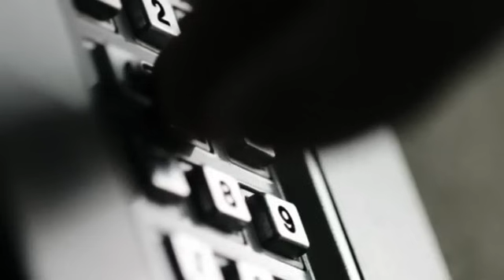Die Pflegerin meines Sohnes: "Er hat die Augen eines Killers!" | 1/2 | K11 - Die neuen Fälle | Sat.1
Die Betreuerin eines behinderten Jungen wird erschlagen in dessen Haus aufgefunden. Die Tat trägt die Handschrift eines Serienkillers, der bislang noch nicht überführt werden konnte. Die Observation eines Verdächtigen führt ins Rotlichtmilieu - dort können die Kommissare einen weiteren Mord verhindern. Der Killer wird nervös und beginnt, Fehler zu machen. Er sucht die Mutter des behinderten Jungen auf und will sie töten. In die Enge getrieben, offenbart sie ein Geheimnis ...